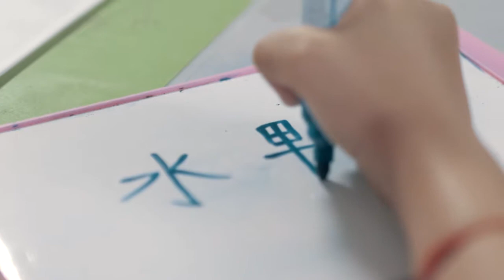Jungle School FBTVC